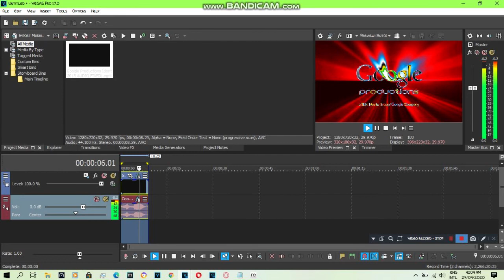{REQUESTED/Short} How To Do Make Some SpectraGoogleChromePower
Requested by: 2011G, LSF2020, MGMVM345, MNVE427, NBKC2020, NF65, PMTE192, RN, SS, SW, TIIFLM826 and TOCRSM785.